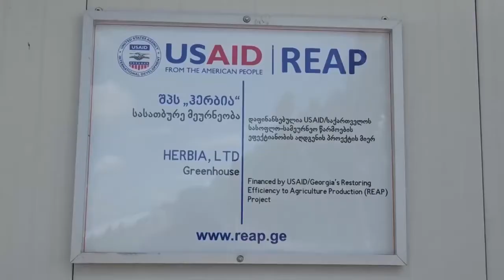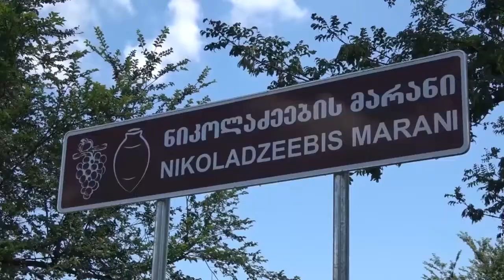მარწყვის მოვლა-მოყვანა, აგრო ვადები, წამლობა და მავნებლებთან ბრძოლა